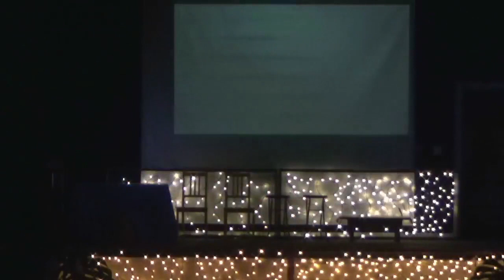"SPECIAL" Our Promise of Emmanuel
A Christmas Alleluia (Live) by Chris Tomlin
Adore Him by Kari Jobe